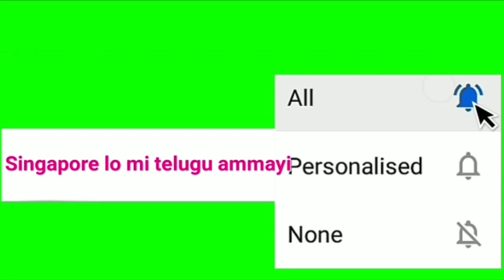Super Crispy Samosa's|ఇలా try చేసి చూడండి Sweet Shop లో కొన్న tasty గా వస్తాయి|Telugu vlogs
Hi all this is Monika i do Vlogs on Various contents like Singapore Attractions, lifestyle, fashion, Make-Up,Healthy food recipes, Arts & Crafts and also Travel Diaries , Classical Dance etc

If you like the video please give a thumbs up👍 that means a lot to mee😊

Please Cherish your love 💝 and support me to make Awesome videos for you...